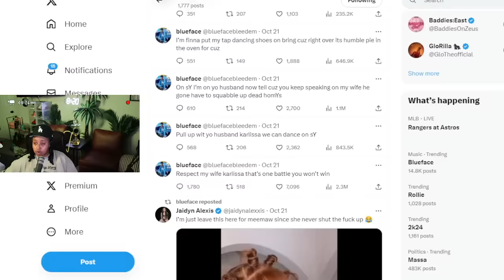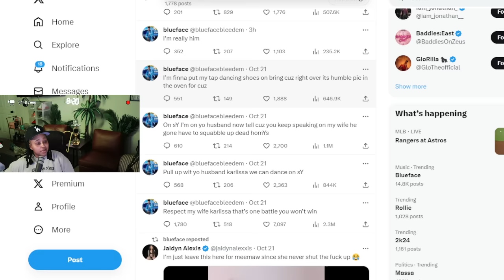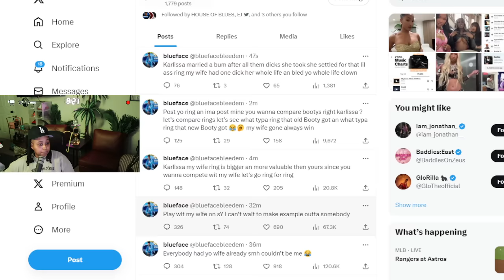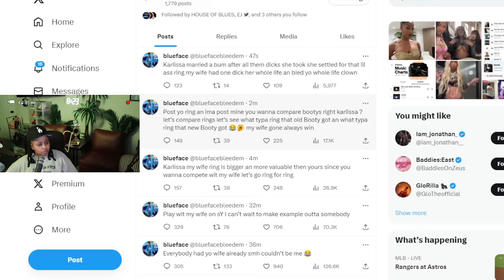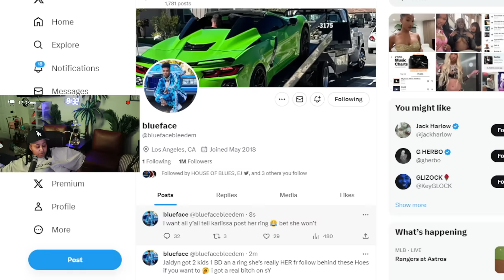Blueface is on TWITTER calling his MOTHER out for being a TH0T 😱😬